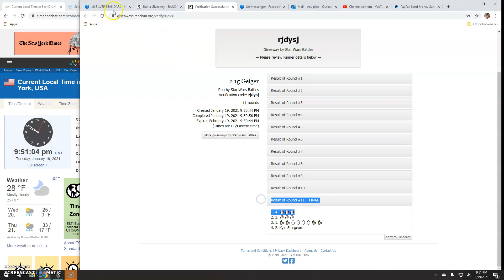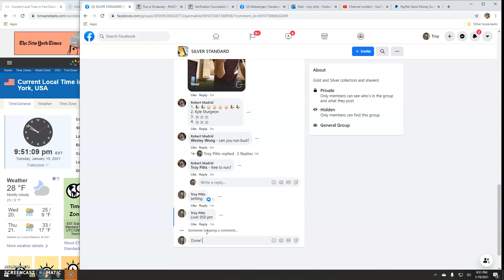2 1g geiger